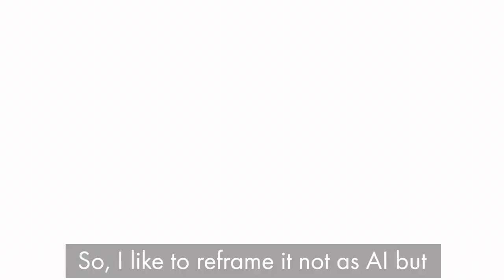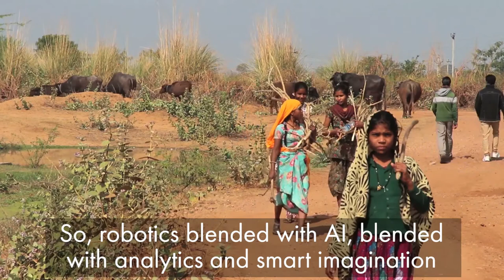AI FOR GOOD - AI and Medicine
Artificial intelligence will change lives in many ways. Already, AI solutions are being deployed and having significant impact in healthcare. Daniel Kraft, MD, Chair for Medicine, Singularity University, shares his expert views on how significant this technology will be in finding the right diagnosis and therapies and shifting the ‘practice’ of medicine to the real ‘science’ of medicine.

ABOUT XPRIZE